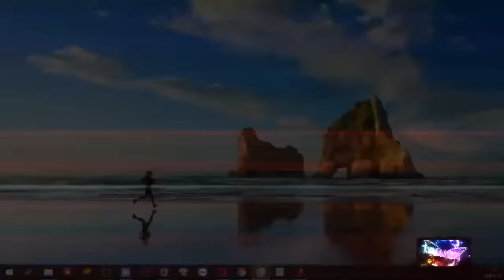Love Thy Neighbor New 2022 🌹🌹🌹🌹 Full Episodes S05 Ep 15 + 16 🌸🌲🌸 💥 Full Episode 2022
HOT SALE Jordan 11 Retro Cherry (2022) ONLY 149.99 (Delivery Free World Wide, Return 7-days)
Authentic High OG Lost & Found at the factory prize, Flash sale today: 159.99 (Delivery Free World Wide, Return 7-days)
Authentic Jordan 1 Retro High Dior at the factory prize, Flash sale today: 165.53 (Delivery Free World Wide, Return 7-days)
Authentic Jordan 1 Retro Low Dior at the factory prize, Flash sale today: 167.70 (Delivery Free World Wide, Return 7-days)
Authentic Vuitton Lv Trainer White Black at the factory prize, Flash sale today: 164.72 (Delivery Free World Wide, Return 7-days)
Authentic High University Blue at the factory prize, Flash sale today: 168.51 (Delivery Free World Wide, Return 7-days)
Authentic Jordan 1 Mid White Grey Shadow at the factory prize, Flash sale today: 162.70 (Delivery Free World Wide, Return 7-days)
Authentic Yeezy Foam Rnnr Mx Cream Clay at the factory prize, Flash sale today: 159.95 (Delivery Free World Wide, Return 7-days)
Authentic Yeezy Boost 350 Turtledove (2022) at the factory prize, Flash sale today: 178.55 (Delivery Free World Wide, Return 7-days)
See more authentic Air Jordan Sneakers at Factory Prize here, from $99. (Delivery Free World Wide, Return 7-days)
See more authentic Yeezy Adidas at Factory Prize here, from $99. (Delivery Free World Wide, Return 7-days)